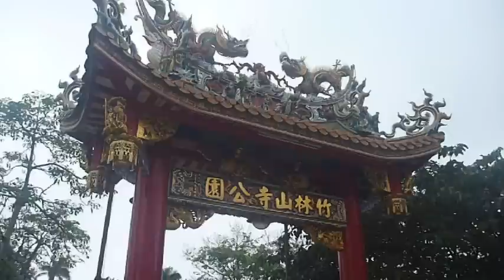林口~竹林寺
林口~竹林山觀音寺，祀奉十八手觀世音菩薩